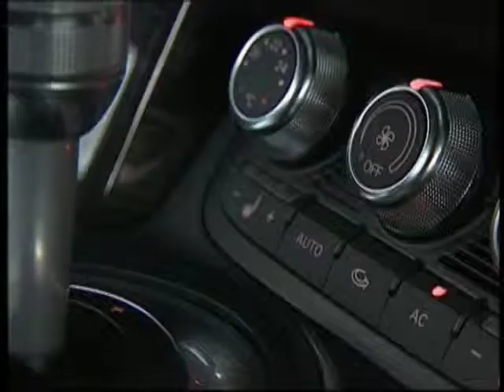Audi R8 (in Nevada)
- Mit dem R8 präsentiert Audi 2007 einen Supersportwagen, der Porsche und Co. Konkurrenz machen soll. Ausserdem: Viele Daten, Fakten, Fotos und Links.

Audi, aaid